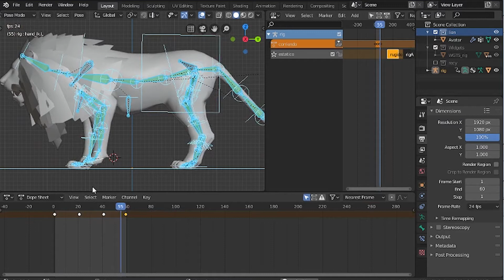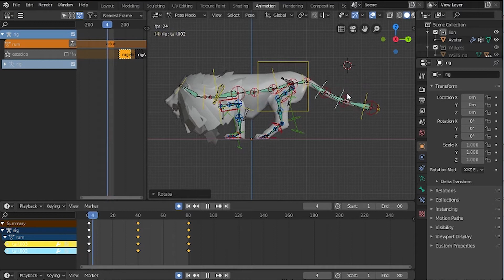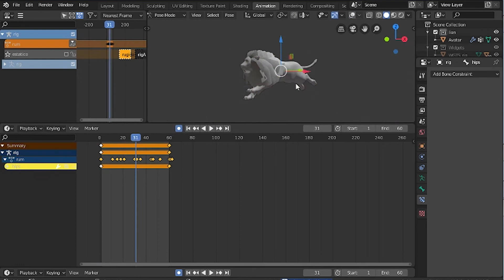Key frame Animation lion